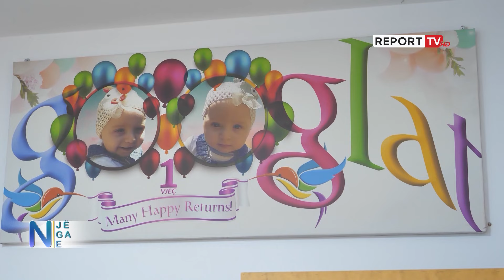Të gjitha nënat e gjejnë veten këtu! Romina zbulon pa filtra ditën me vajzat binjake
“Një nga ne”, formati më i ri i mini-dokumentarëve prodhim i Departamentit të Programacionit të Report Tv.
Qëllimi i këtij formati të ri është jo vetëm të sjellë jetën e vërtetë në Shqipëri por edhe të tregojë nëpërmjet tyre forma dhe mënyra për t’ia dalë mbanë situatave të ndryshme me të cilat ndeshemi në përditshmërinë tonë. Mini-dokumentarët do të realizohen nga gazetarja Xhensila Nako, nën kujdesin e gazetares Yllka Kamenica e cila është edhe redaktore e rubrikës së Specialeve në televizionin Report Tv.